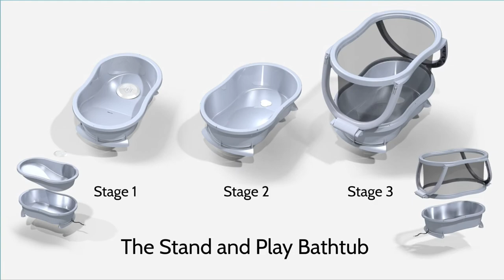Stand and Play Bathtub Washin' Up V2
Album: Sparrow
Artist: Sparrowgirl (Diana Extein)

In this video, baby is happily playing before standing up for mom to wash her. She is using stage 3 of the Stand and Play Bathtub from YouBeBaby.

Not only do we see the baby exploring and playing freely but notice how mom doesn't have to bend over and clean under a seated baby and instead  just asks her baby to stand up so she can easily and quickly soap, shampoo and rinse.

The Stand and Play Bathtub is an innovative new product than enables restriction free movement and water play during bath-time. Because bath time is a naturally fun and exciting time for babies and a frequent part of their routine, it is a perfect environment and opportunity for development. Optimal conditions for early development are consistently available (recurring) safe, comfortable and stimulating environments that provide babies with opportunities to play. When parents are relaxed and happy and not stressed over an unsafe or uncomfortable task they are better able to stay in close contact and warmly communicate with their baby. The scientific term for this is "cognitive reciprocity" or "serve and return" and we know that this kind of interaction provides the basis for healthy brain development. YouBeBaby is committed to designing innovative solutions for infant care devices by creating more spaces and opportunities to promote development by enabling play.

Stage 3 is for babies who are sitting confidently and without assistance. Over time, your baby will want to pull themselves up to standing and eventually stand and play on their own. Our stage 3 allows them to do this by providing a soft yet spring tensioned mesh surround that supports their weight as well as an easy to hold handrail at a comfortable height. With the handrail within easy reach your baby happily stands up and is proud to show you what they can do. You don't need to worry if they fall because they can not get hurt. The elevated floor is soft and flexible with no hard points of contact with the regular bathtub or shower floor below it.

One of the best perqs with stage 3 is that the adult caregiver can comfortably sit or stand while staying present with your baby during bath-time (Never leave a baby unattended around water!). Since the time needed to actually wash and rinse your baby is only a quick minute or two this means that you can almost eliminate kneeling on the floor next to the tub or stooping over and straining your back and neck.

One note about bath stands - We don't recommend using them.

While they are intended to reduce strain, they also create a potentially dangerous situation because active, slippery and wet babies can get out of traditional baby bathtubs and fall to the floor. Toddlers especially are larger, heavier and very active and we believe the best place to bathe them is always at floor level. For younger, less mobile babies we think it is fine to bathe them in Stage 1 or 2 on a counter-top as long as you are in close contact with them the whole time.